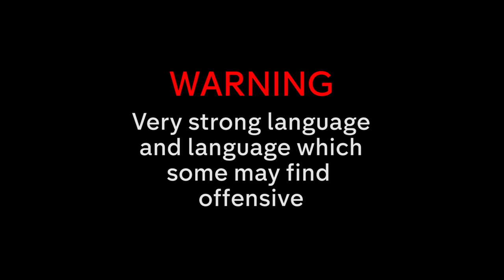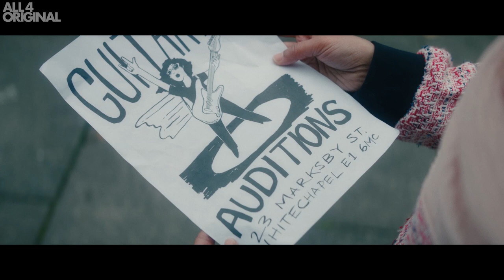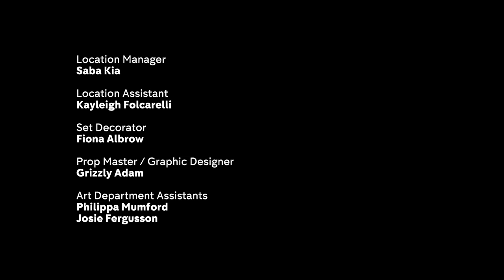Lady Parts | Comedy Blaps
Comedy about an all-female Muslim punk band.